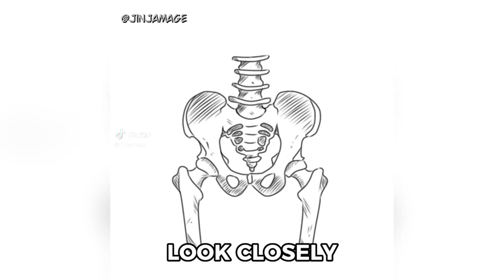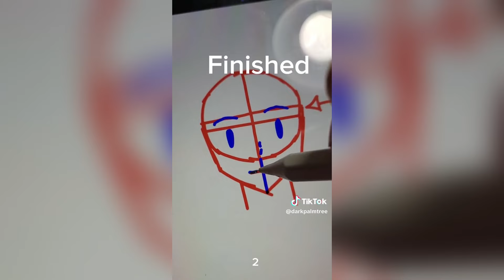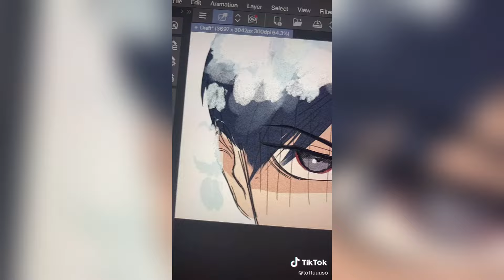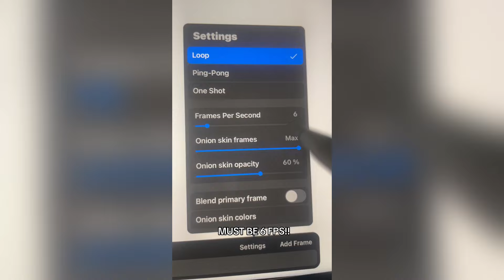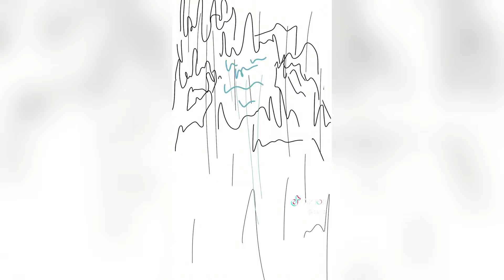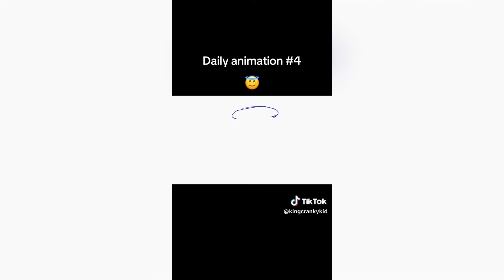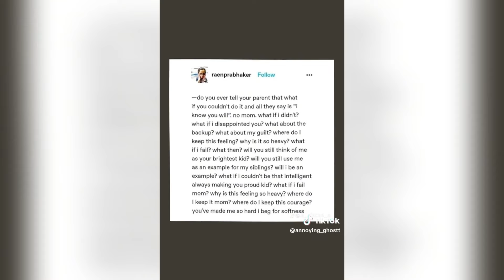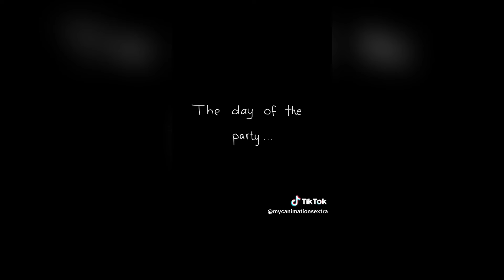Best ART Animation TikToks - Funny Animation TikTok Compilation #1